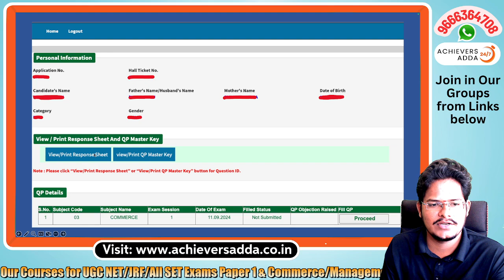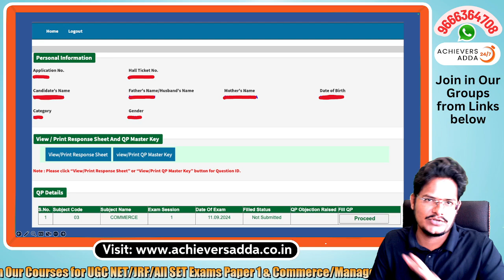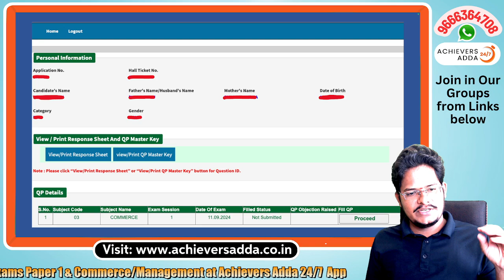TS SET 2024 Answer Key OUT | Objections to Answer Key | Shiva sir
1. UGC NET
2. All States SET Exams
3. Assistant Professor
4. TS/APPSC Lecturer Exams etc.

Elevate your learning experience with Vodnala Shivalingam sir, Qualified in NET JRF Commerce, NET in Management, TSSET, PGDBF, (Ph.D).